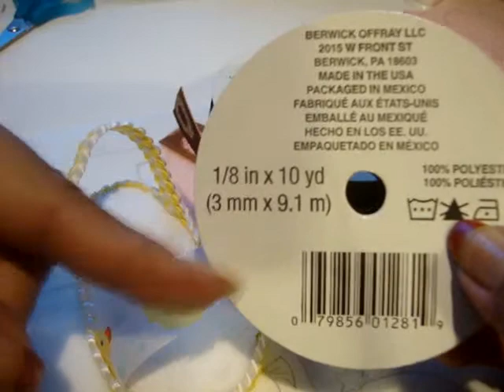Baby Shower Sandalias .60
Como realizar unas hemosas sandalias para un baby shower. o como recuerditos de baby shower. simple de hacer con listones